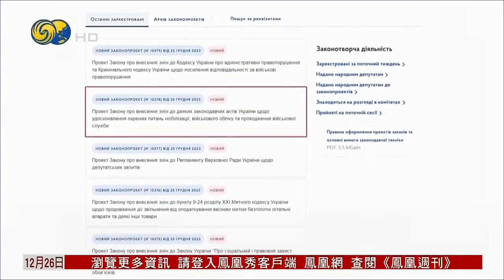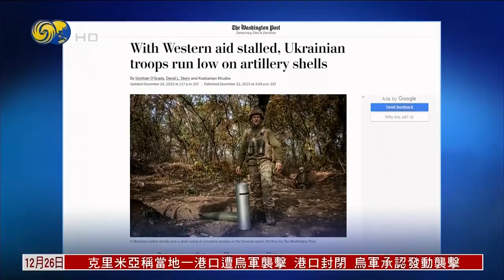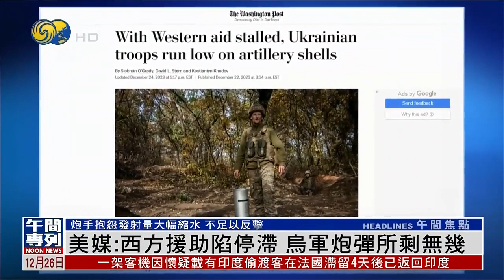【俄烏局勢1226】烏克蘭公佈法律草案 提議降低徵兵年齡至25歲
俄烏衝突持續，烏克蘭最高拉達25日公佈一項法律草案，提議將徵兵年齡下限從27歲下調至25歲。戰事方面，克里米亞一處港口26日凌晨發生爆炸，烏軍稱摧毀一艘俄軍登陸艦。另一方面，華盛頓郵報報道，隨著西方對烏克蘭的援助停滯，加上冬季到來，烏軍面臨的彈藥短缺問題愈發嚴峻。